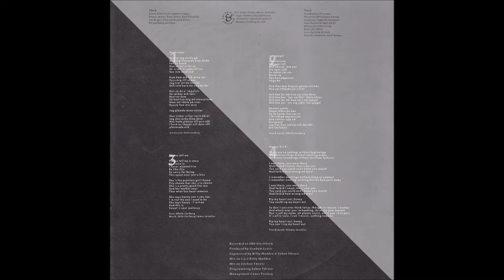Amanda Om Natten - A2.I En Spegel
from [1991] Amanda Om Natten 12''